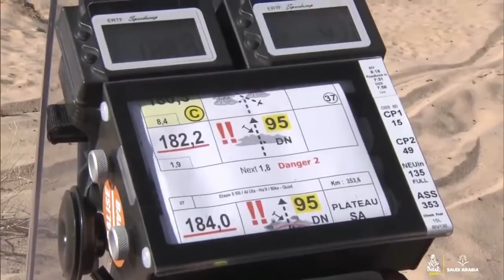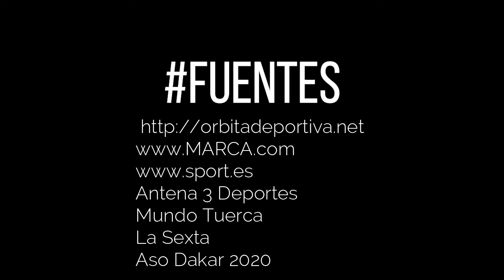Xhiva Deportiva FT Acelerador A Fondo - Resumen Primera Semana - Dakar 2020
termina la primera semana del rally Dakar 2020 y en esta cobertura especial de Carabela TV y Acelerador a Fondo te contamos cuales han sido los principales sucesos y accidentes de esta dura competencia en el desierto de Arabia Saudita